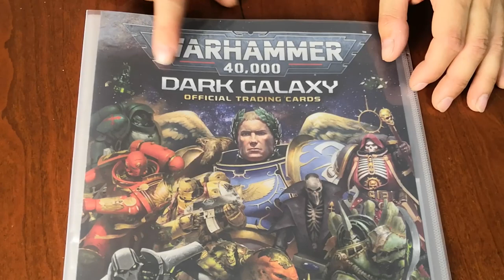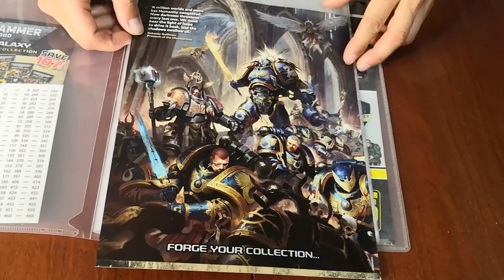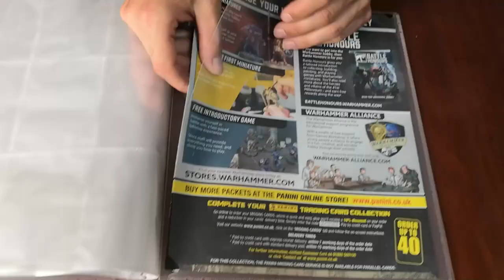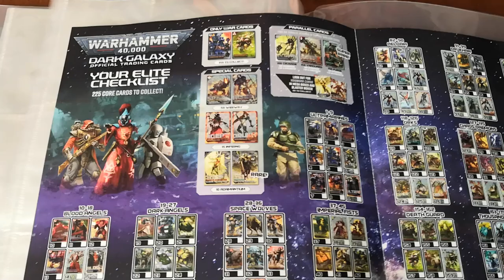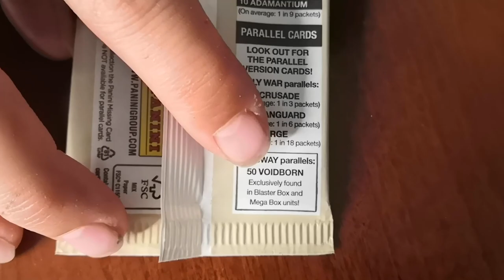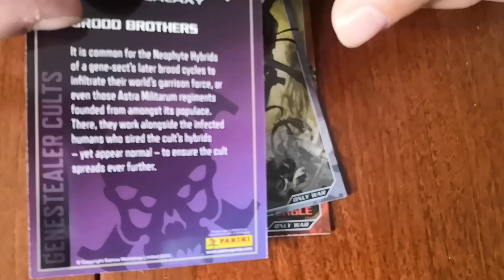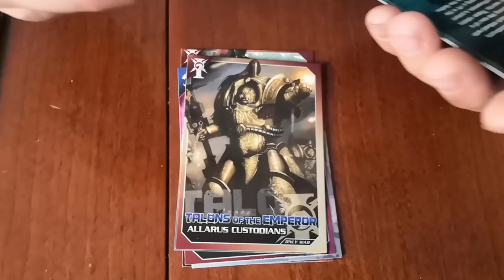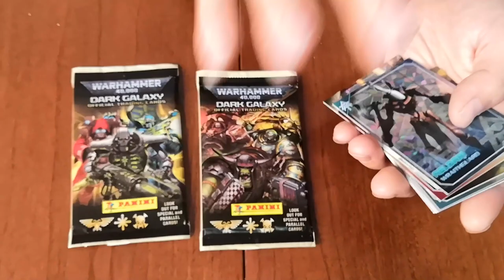Warhammer 40k: Dark Galaxy - Uscirà mai in Italia?